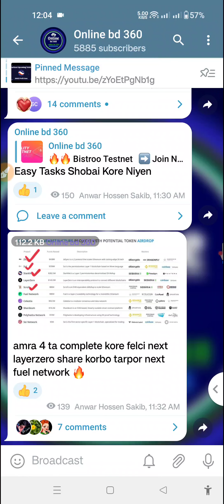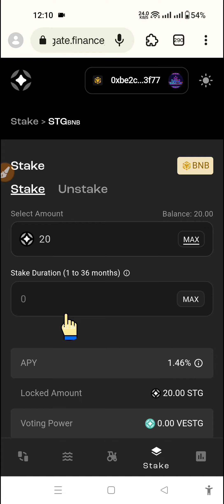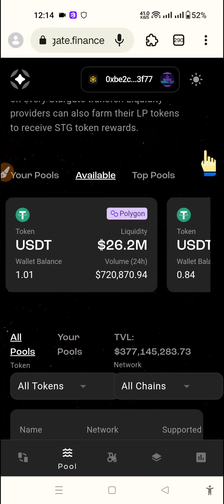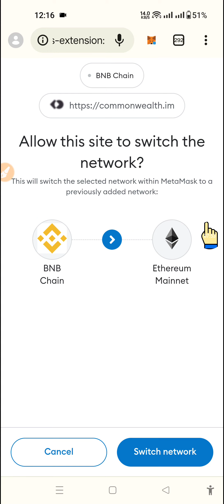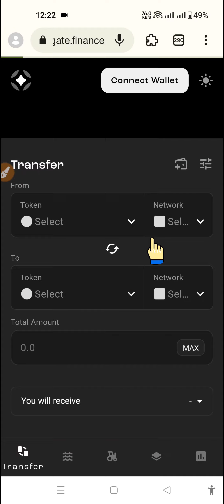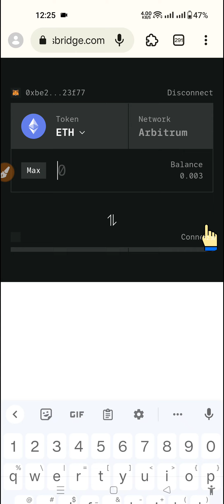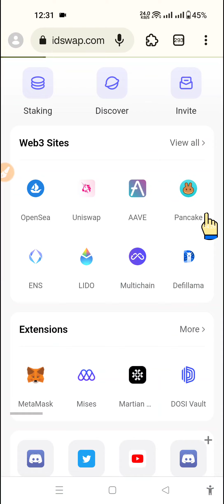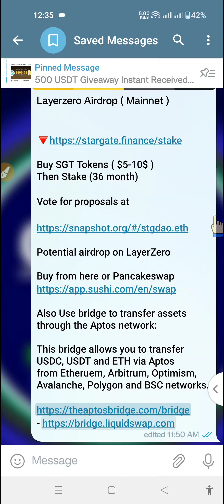Next 100$ to 1000$ Profit Layerzero Airdrop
Welcome To Online bd 360